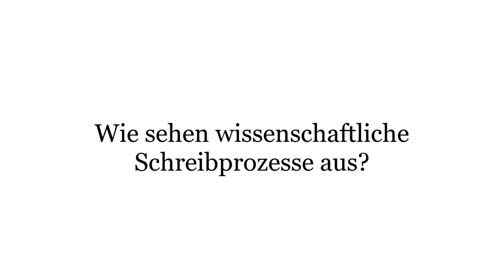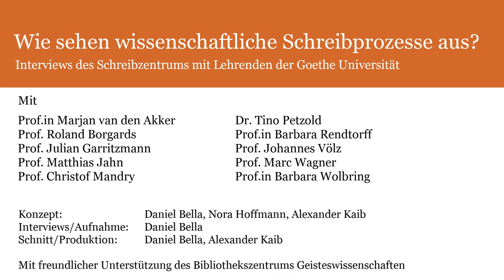Wie sehen wissenschaftliche Schreibprozesse aus?